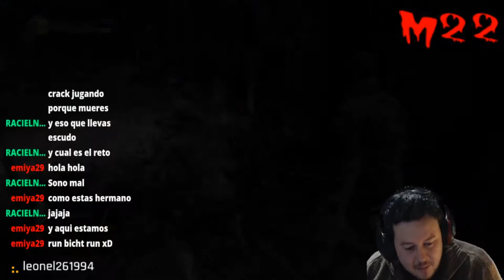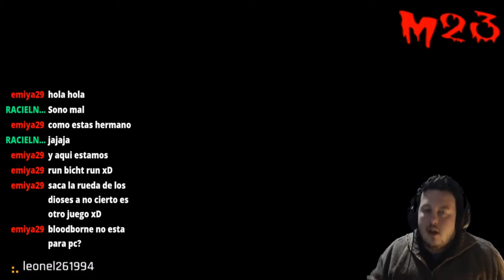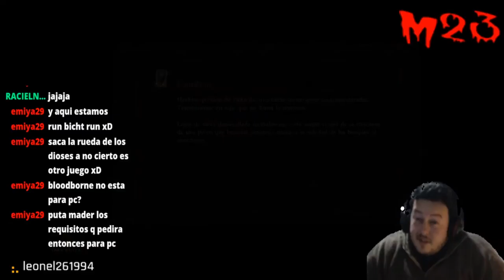Dark Souls 3 | lest play | 03 | que le pasa a esta gente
dark souls 3 a full musica de batallitas y con todo el lio
mis directos en